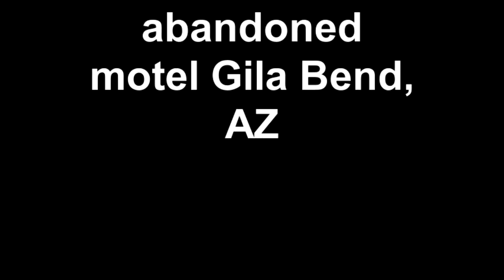URBEX: abandoned motel Gila Bend, AZ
Beautiful song by Kings of Leon "Revelry"